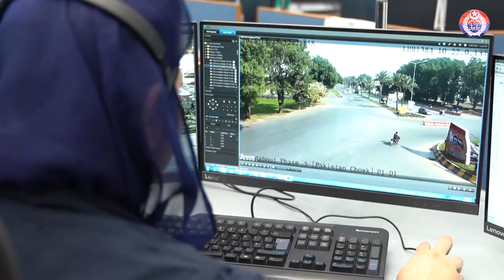Breaking News | Virtual Women Police Station Rescues Woman from Kidnapping Attempt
In an extraordinary display of swift action and dedication, the Virtual Women Police Station successfully rescued a woman from a kidnapping attempt. Responding promptly to an emergency call, the police were able to apprehend the kidnappers and save the woman from imminent danger.

Join us as we uncover the details of this remarkable rescue operation, showcasing the bravery and efficiency of the Virtual Women Police Station. Learn how the quick response and strategic intervention led to the successful capture of the kidnappers and ensured the woman's safety.